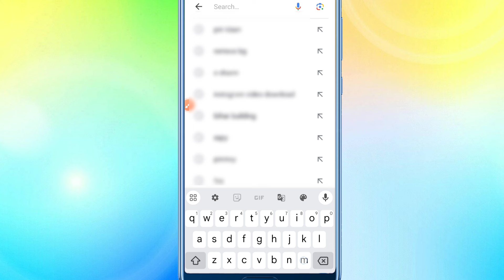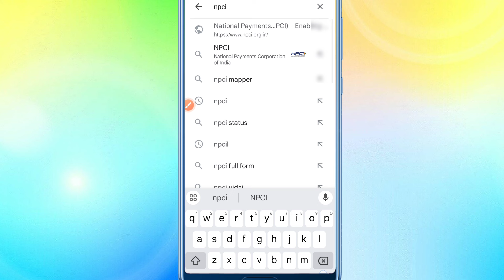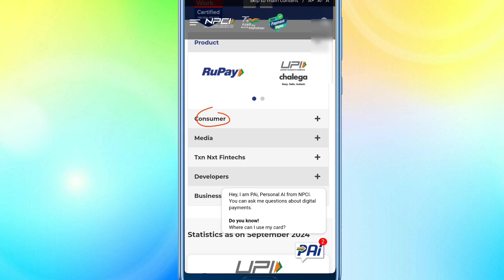बैंक खाता आधार कार्ड से ऑनलाइन लिंक होना शुरू||Bank Npci Online Transfer hona shuru एक से दूसरी बैंक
About video
दोस्तों इस वीडियो में मैंने आपको बताया है कि आप बैंक खाता आधार कार्ड से कैसे लिंक कर सकते हो ऑनलाइन साथ में डीबीटी एक से दूसरे बैंक में ट्रांसफर कर सकते हो